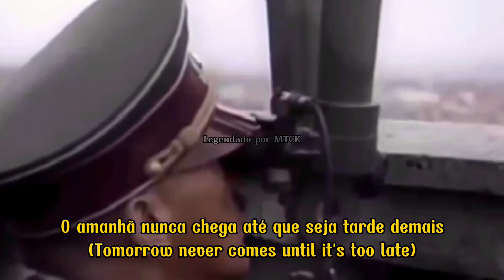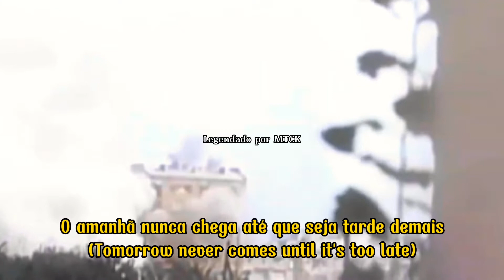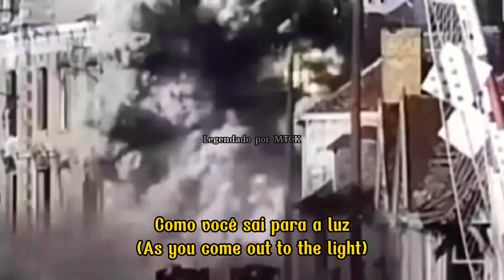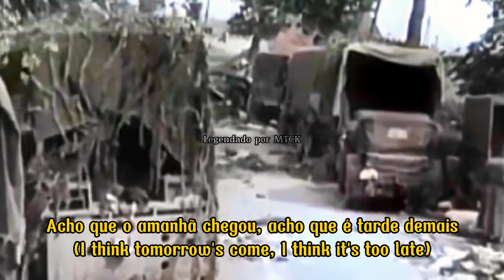Colonel Bagshot Six Day War Tradução Legendado PTBR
Primeiramente obrigado por ser um inscrito do canal MTCK Games & Musics,o objetivo do canal é trazer traduções de grandes músicas do Gênero Rock e metal,talvez outros gêneros.

Infelizmente o YouTube não me monetiza,e algumas vezes me boicota,bloqueando vídeos ou "escondendo" assim fazendo com que o canal tenha poucas visualizações, há vídeos que Infelizmente são editados e excluídos (trabalho perdido) sobre a monetização,eu acho mais do que justo que todo o dinheiro vá para o dententor dos direitos da música.

Dedico meu tempo curto para trazer para vocês 2 traduções por semana,e gostaria muito de ter apoiadores para que eu continue trazendo até mais traduções na semana,agradeço quem puder contribuir ou apenas compartilhar meus vídeos para o canal ter mais inscritos.

Pix para Ajudar :

Tipo de chave: Email